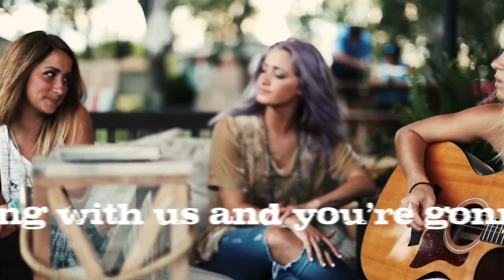Sister C // Lyric Video // Ladies of the South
Watch the official lyric video for Sister C featuring Celbi, Carli and Cirby Manchaca.

Keep up with Sister C!